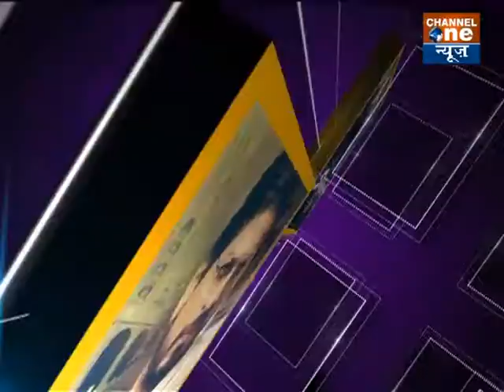CHOREOGRAPHER SHABINA KHAN ON CHANNEL ONE NEWS